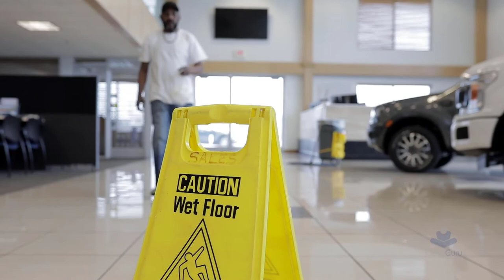CleanGuruTestimonial - William Henderson, American Professional Cleaning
CleanGuru Review - Janitorial Software